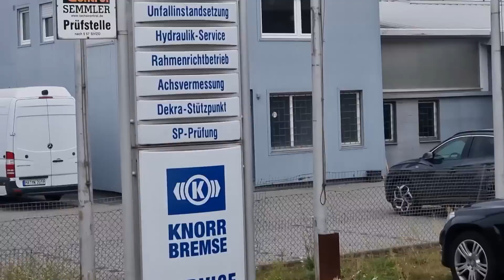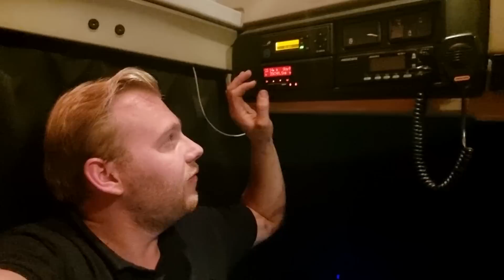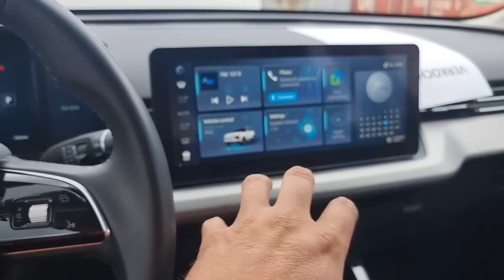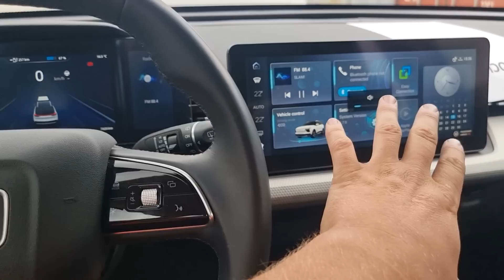Auto's Transporteren naar Duitsland | Kuzee Autologistiek | Jeffrey Kerkhove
Ik ben internationaal vrachtwagen chauffeur bij Kuzee Autologistiek. In deze aflevering neem ik jullie mee naar Duitsland waar ik verschillende auto's moet afleveren.

► Ik ben Jeffrey, 27 jaar en woon in Zeeland.
Ik heb een grote passie voor alles wat naar benzine ruikt. Ik neem jullie mee naar meetings, car reviews, verlaten fabrieken of leg ik uit hoe je iets aan je auto kan veranderen.

Wil je lid worden van Toyota Club Benelux?

Opzoek naar een vette foto locatie voor je auto?